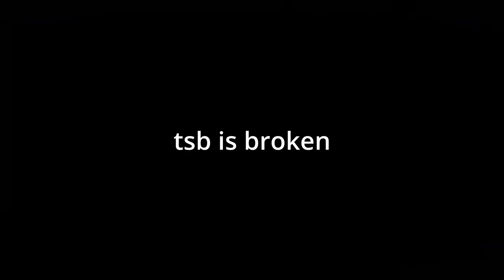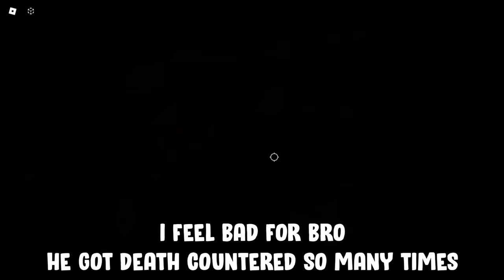This EMOTE Needs To Be REMOVED FAST In The Strongest Battlegrounds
This new emote gives you DEATH COUNTER! It might got added for a short time in the new Roblox The Strongest Battlegrounds update!